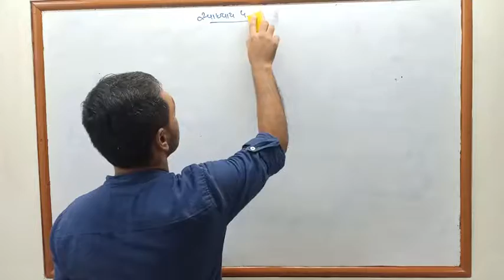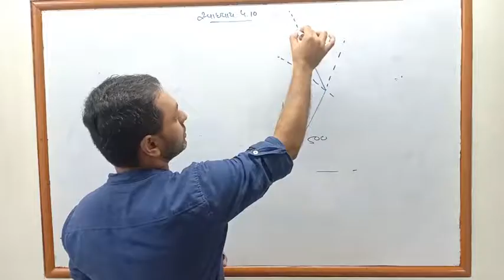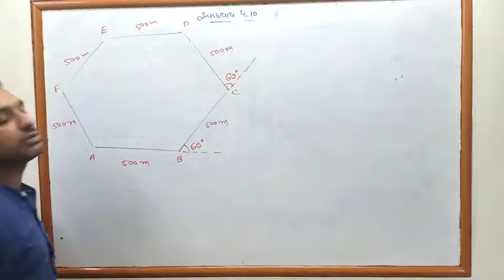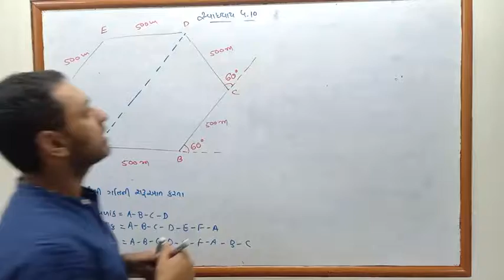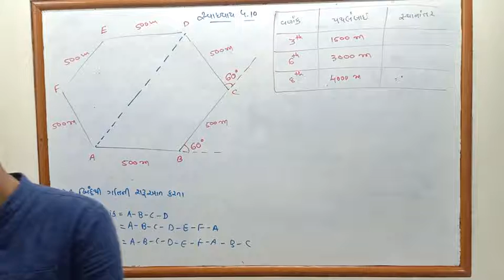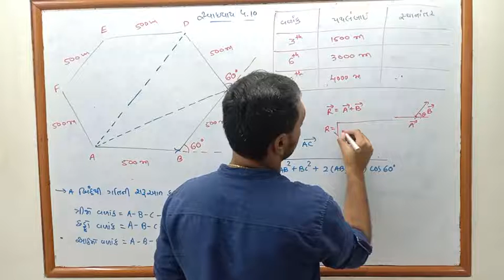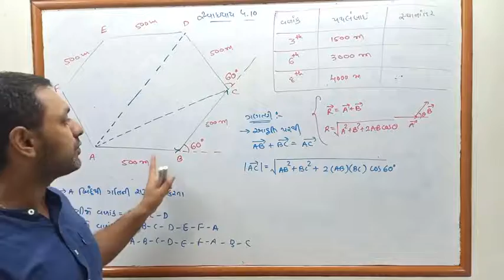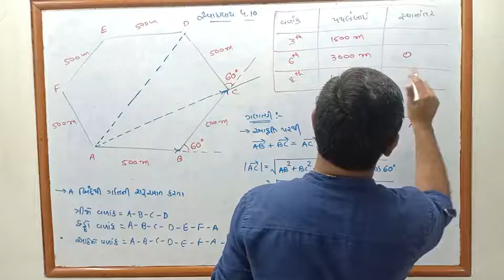NCERT PHYSICS CLASS 11 chapter4 exercise 4.10 to 4.13 part 2